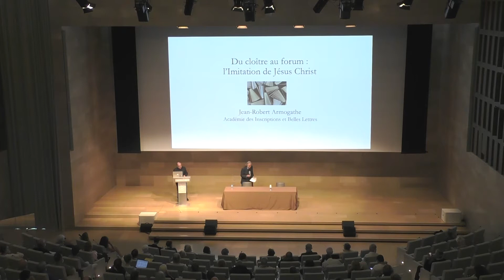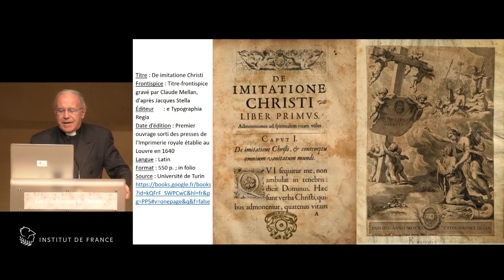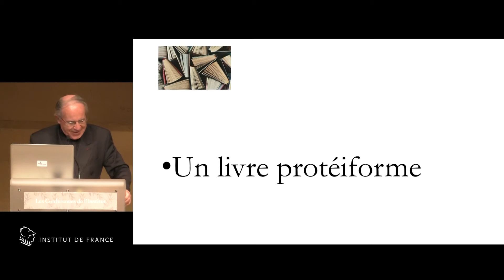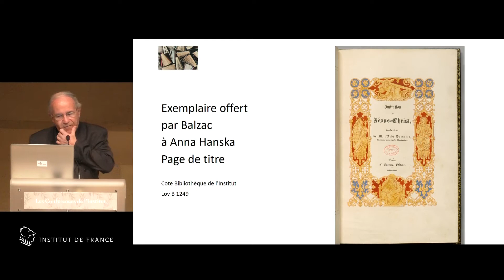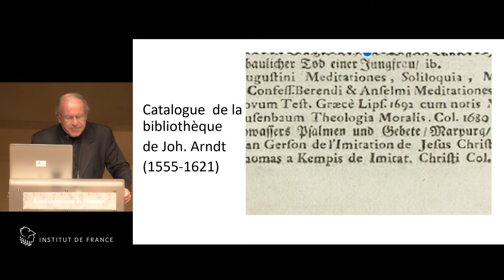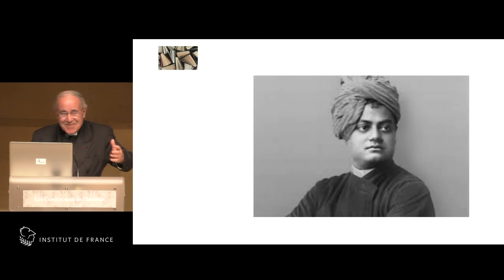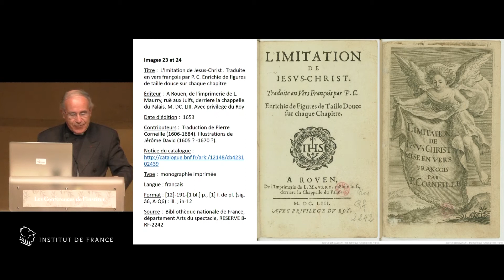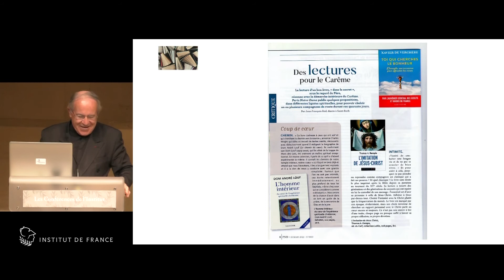Jean-Robert Armogathe, « Du cloître au forum, L’imitation de Jésus-Christ »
Jean-Robert Armogathe, Académie des inscriptions et belles-lettres : « Du cloître au forum, L’imitation de Jésus-Christ »